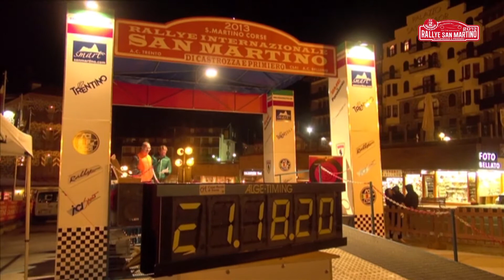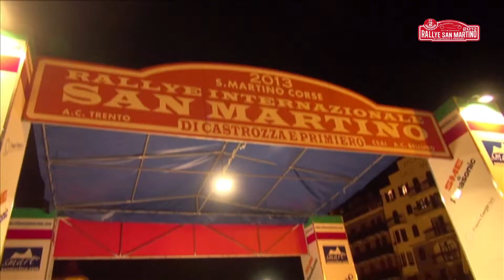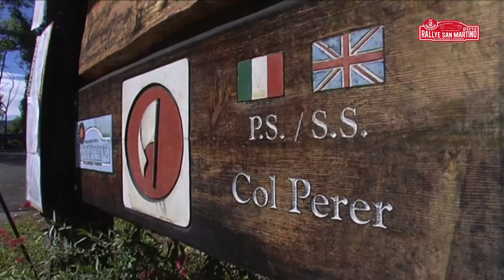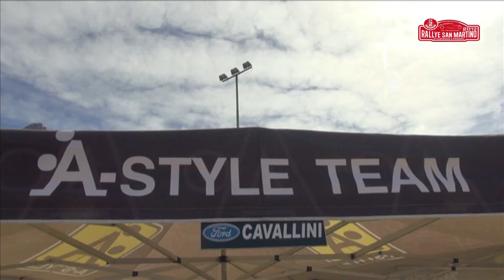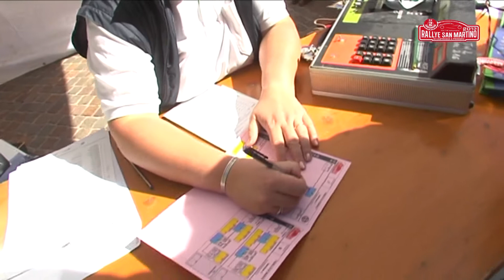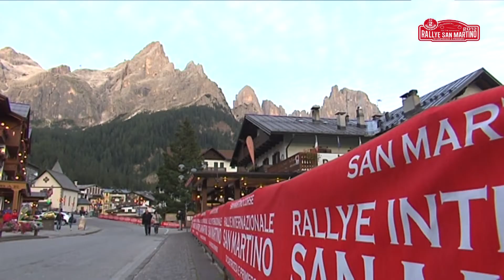33° Rally San Martino di Castrozza Cavallini Farnocchia Ford Fiesta WRC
33° Rally San Martino di Castrozza   Cavallini   Farnocchia   Ford Fiesta WRC